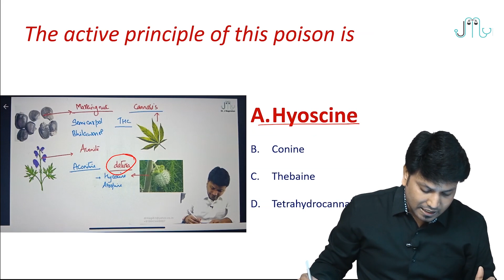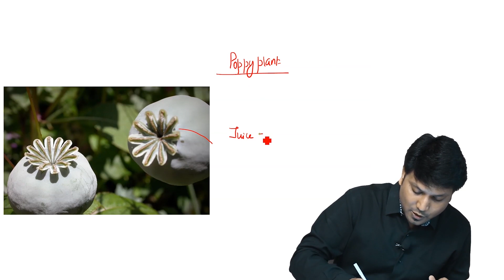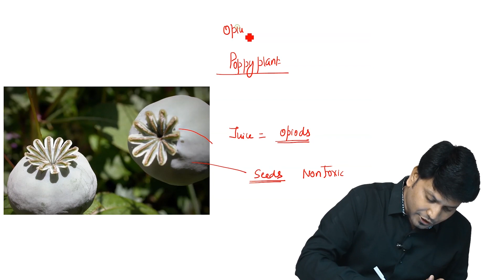Daily MCQ series | Forensic Medicine & Toxicology | Dr. J Magendran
Watch this exclusive video of the Daily MCQ series. Take note of it and keep preparing.